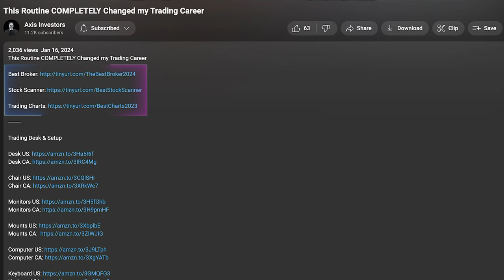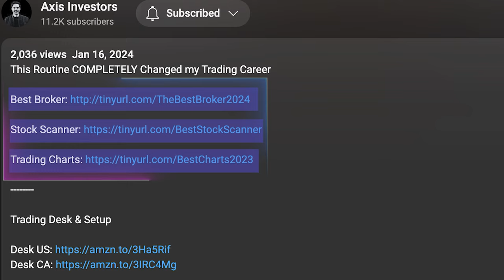17 Minutes of Qullamaggie $100M Trading Concept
KRISTJAN QULLAMAGGIE - Multi Millionaire Stock Trader discloses his winning strategy. -Kristjan Kullamägi
Qullamaggie's BEST Rants On Making MILLIONS- Kristjan Kullamägi
Qullamaggie Swing Trading School Condensed Setup and Teaching only
Qullamaggie // First Million.
Breakouts, Home Runs & Exponential Returns · Kristjan Kullamägi
13 Lessons From a $100M Trader That Need to Hear - Kristjan Qullamaggie
Kristjan Kullamägi